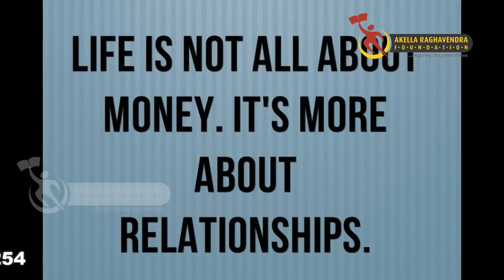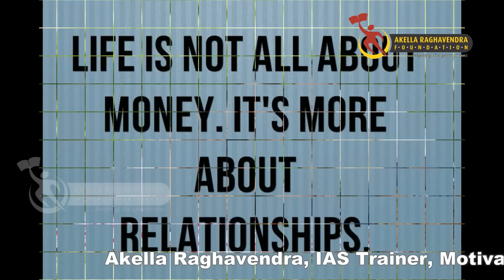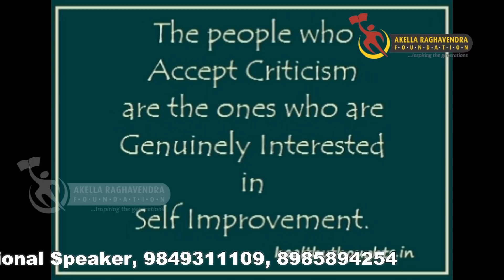6 WAYS TO BRING HAPPINESS || SAY GOOD BYE TO YOUR TENSIONS || AKELLA RAGHAVENDRA